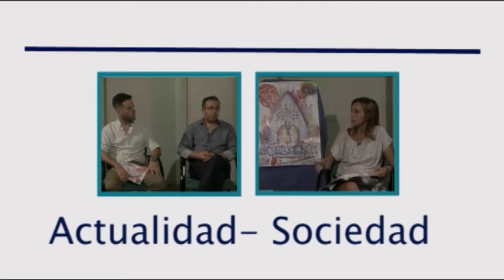Entrevista de la Semana. Día de Acción de los Trastornos de la Conducta Alimentaria